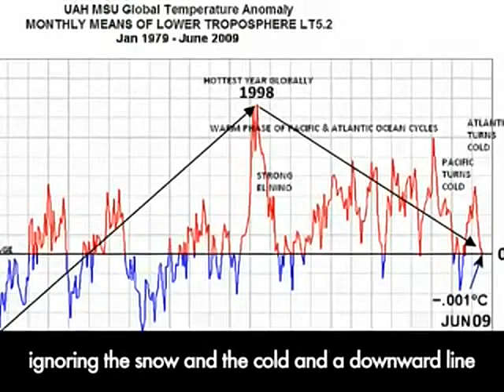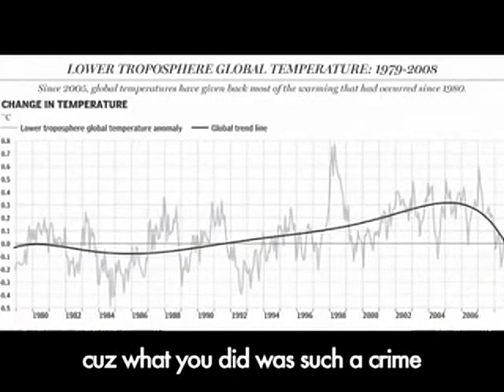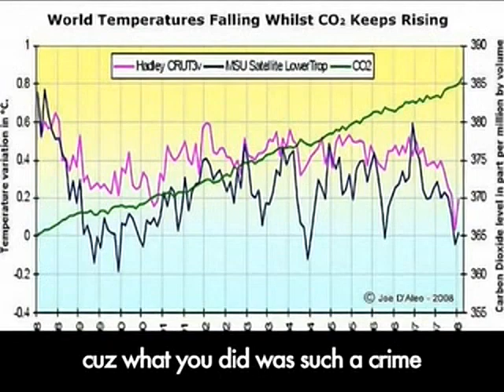Hide the Decline - The Climategate Theme Song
In honor of the new documentary Climate the Movie (The Cold Truth) which we are featuring at ArtOfLiberty.Substack.com we are bringing back this "Golden Oldie" along with the details of the Climategate scandal that first exposed the scam of "Climate Change"

Etienne de la Boetie2
Executive Director, The Art of Liberty Foundation
Author, “Government” – The Biggest Scam in History… Exposed!